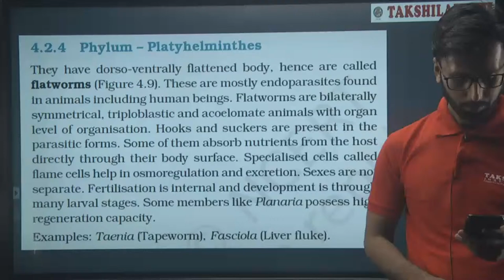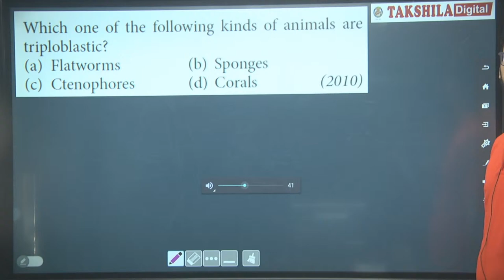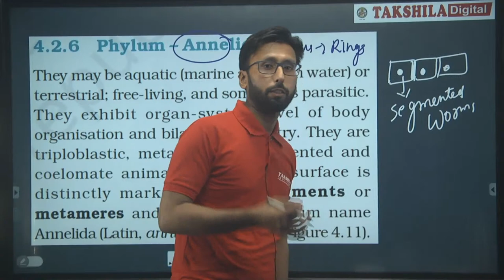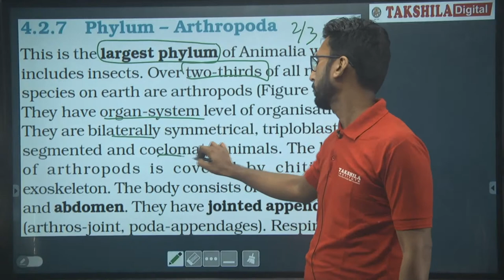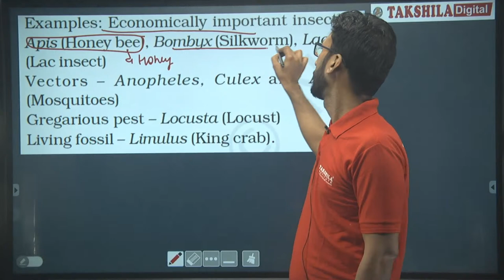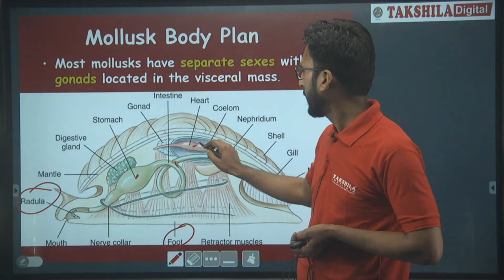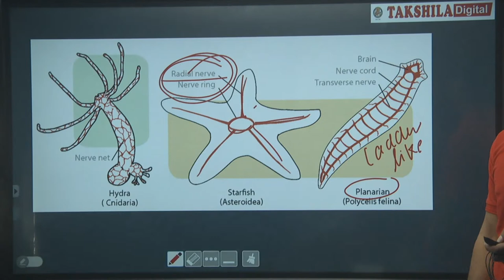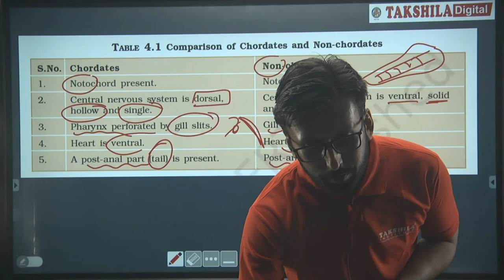Animal Kingdom L 2 | Crash Course | NEET 2021 | Zoology | Takshila Institute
To Download Notes and Daily Practice Paper, Join our Telegram Channel

Dr Varun Surya  Sir brings to you all a Live Session on Animal Kingdom to Crack NEET 2021.

Course Details:-
Complete Syllabus Coverage of NEET within 100 Days
Highly Qualified & Experienced (IITians, Doctors & P.hd) Faculty.
Complete & Exhaustive study material support.
Shortcut Tips / Tricks & Time Management Techniques for solving MCQ for NEET.
Daily Practice Problems(DPP) with each lecture consisting of relevant questions for NEET from the topic taught.

For Students who wish to get into Graduate and Post Graduate Medical Courses such as MBBS, MD, MS, and dental courses such as BDS, MDS in government or private medical colleges and dental colleges, they have to undergo The National Eligibility cum Entrance Test (NEET).

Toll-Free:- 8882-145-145